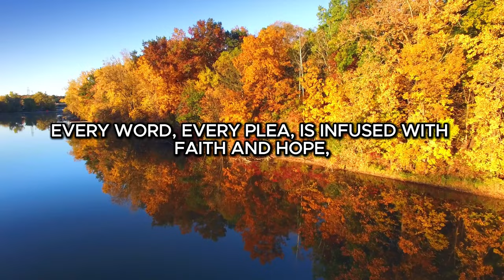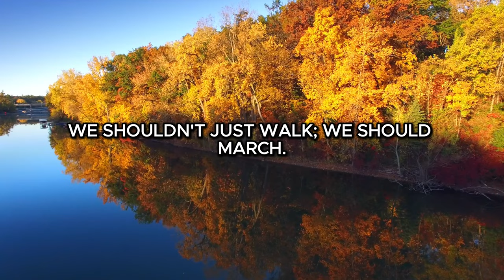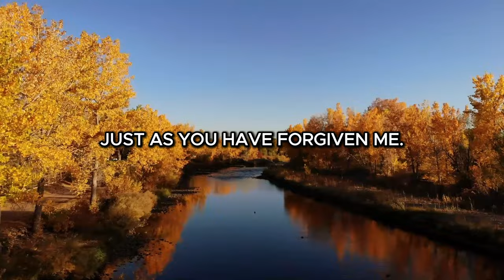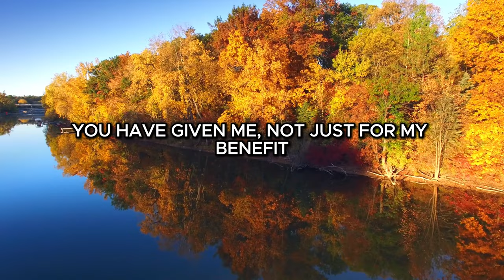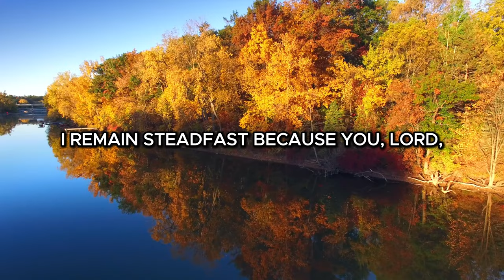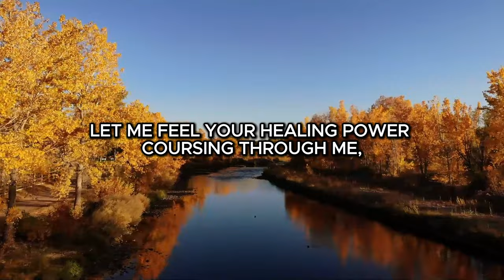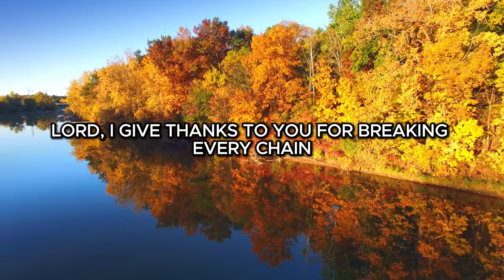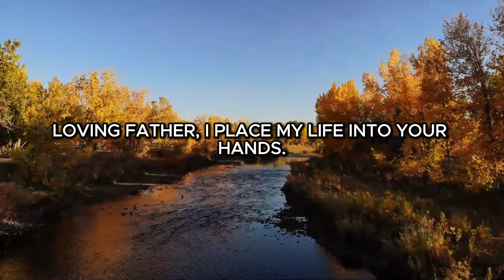POWERFUL November Blessing Prayer for Your Breakthrough - Listen Every Day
Immerse yourself in this November 2024 Thanksgiving prayer message, filled with declarations for blessings, protection, and breakthroughs. Listen to it every day of November to get your blessings. Powerful morning prayer to start your day with GOD! 🙏🏻

1101